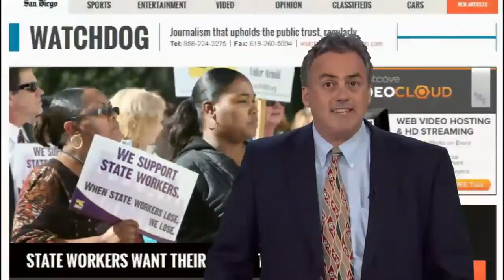Watchdog Minute State workers do 'SEIU Shake' for raises